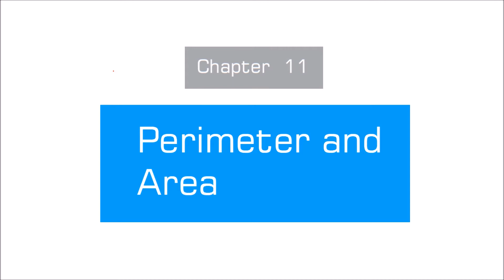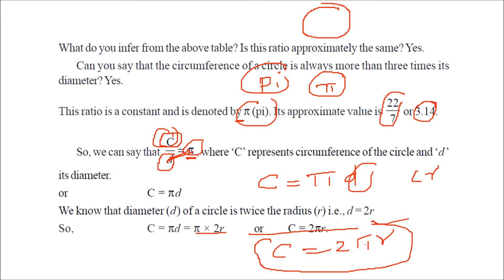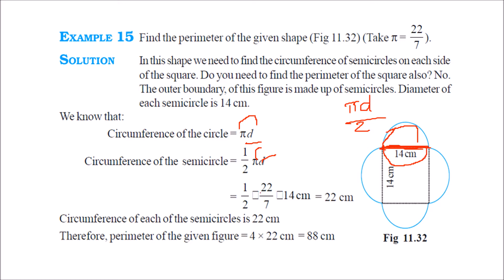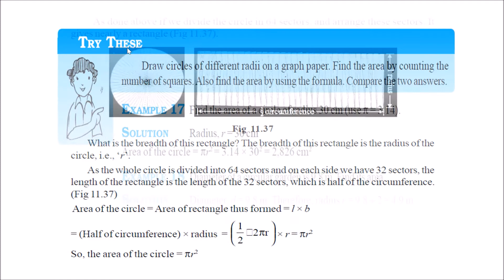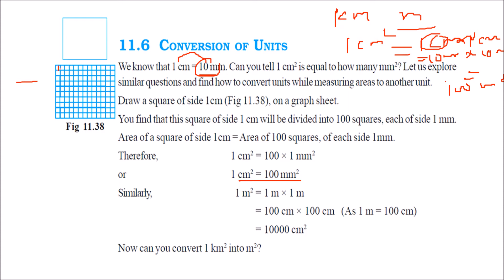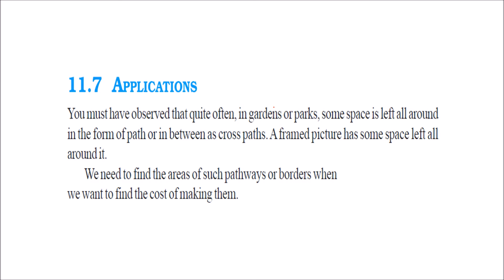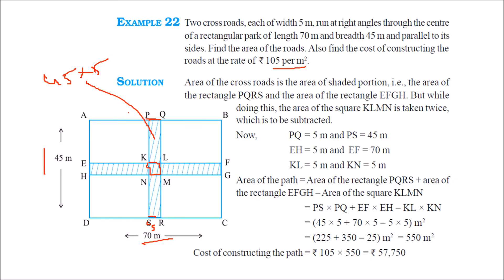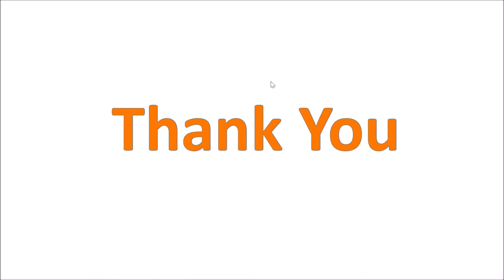CLASS 7 VII MATHS CHAPTER 11 PERIMETER AND AREA NCERT CBSE IN HINDI PART 2